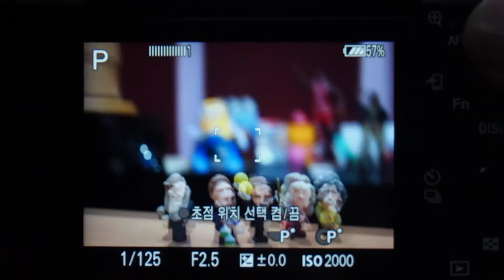Sony FE 40mm F2 5 G AF TEST